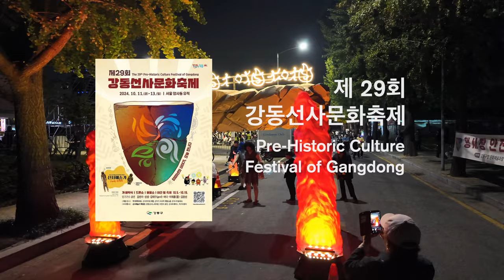Night Walk l 2024 Pre-Historic Culture Festival / 강동선사문화축제 밤산책 l 2024.10.11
2024 강동선사문화축제 Pre-Historic Culture Festival
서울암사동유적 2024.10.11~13